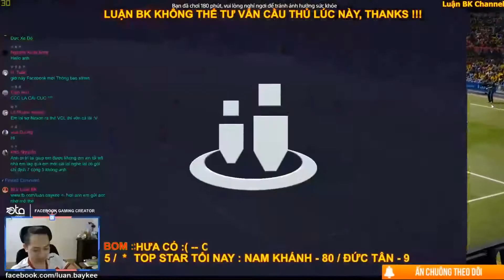Highlight Giải Đấu LBK Autumn Cup : Bảng F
Hằng Ngày Luận BK Sẽ Live Điều Đặn 2 Buổi/1 Ngày Vào 2 Khung Giờ Chính Trên Fanpage FB Nha Link Fanpage Luận BK Là Để Ở Bên Dưới R Nha:
1)13h30-17h
2)20h30-2h